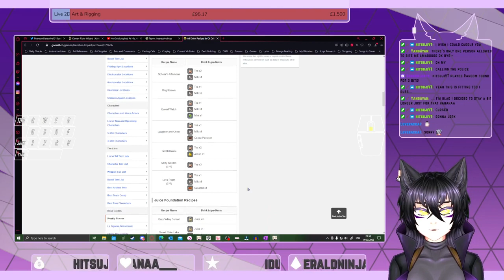A New Bartender in Mondstadt | Genshin Impact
Livestreamed on OBS